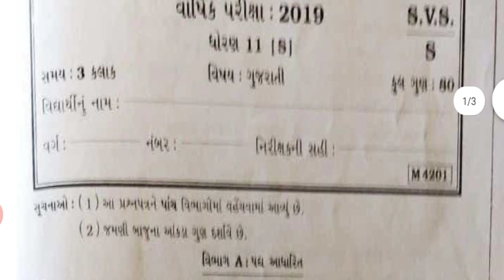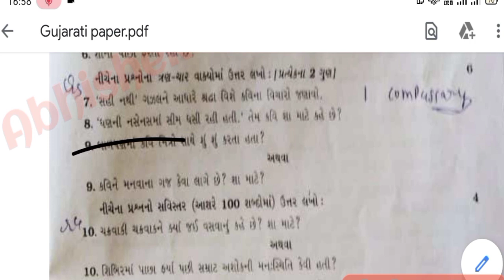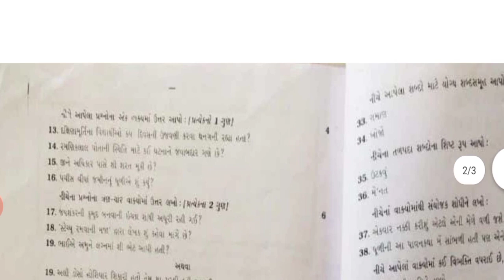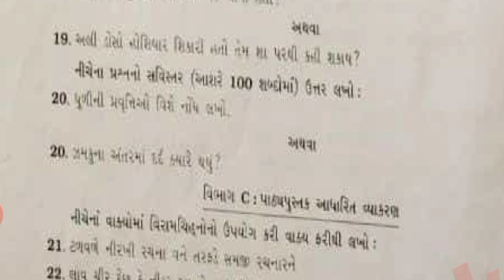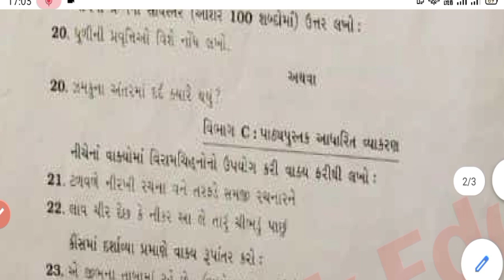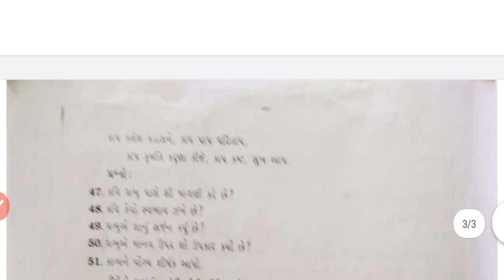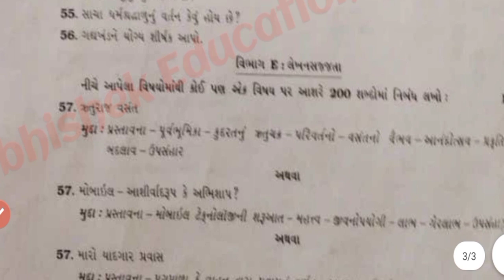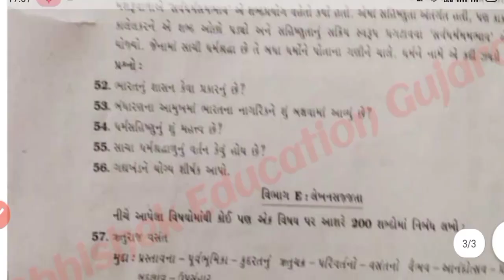Std 11 Gujarati Final exam paper solution |Most most imp paper solution for last exam 2022#finalexam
or search Abhishek EDUCATION Gujarati on telegram